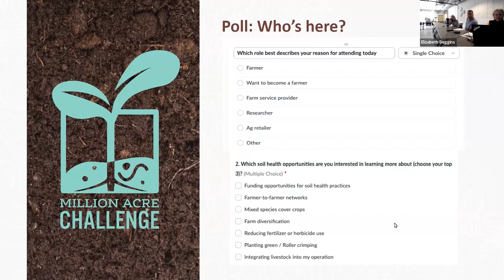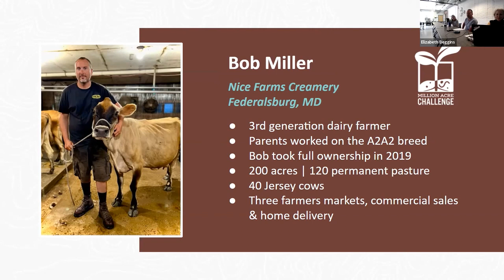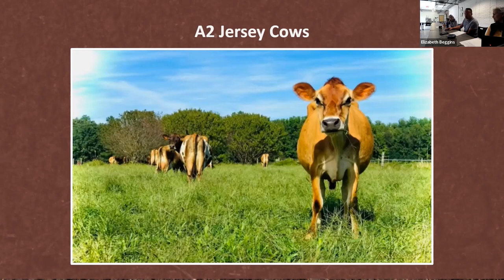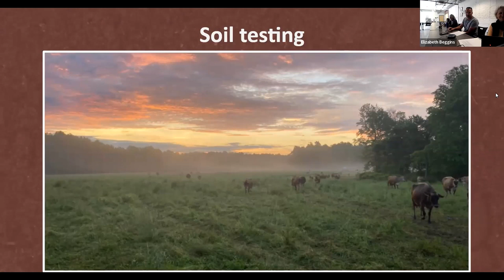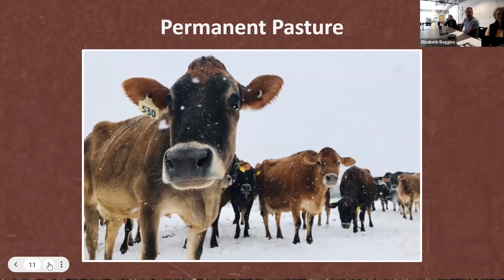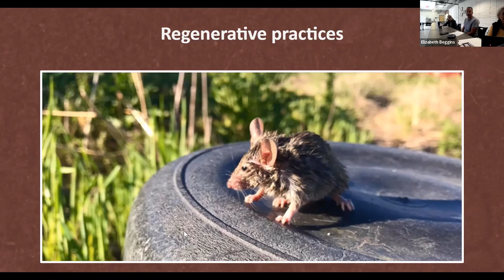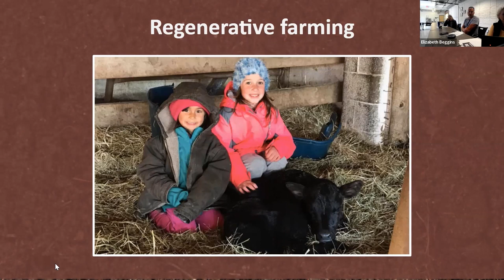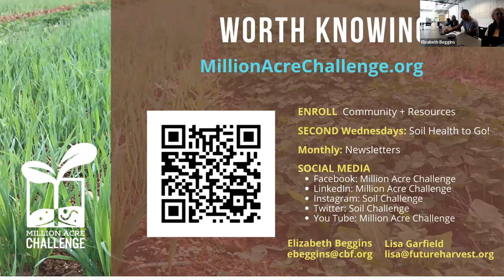Soil Health to Go! with Nice Farms Creamery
Bob Nice, owner operator of Nice Farms Creamery on Maryland's Eastern Shore, discusses his approach to a successful, regenerative, small dairy operation.